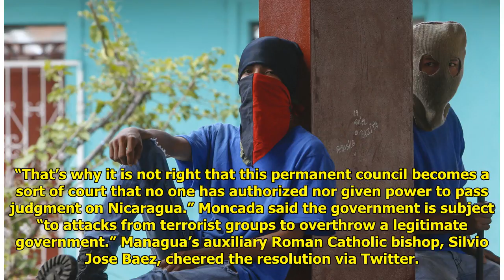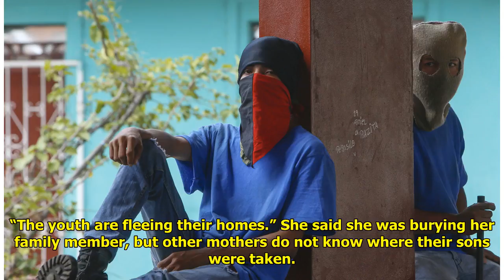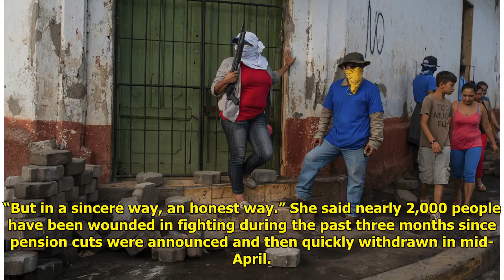Correction: OAS Nicaragua resolution story Tiger Time!!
Tiger Time!!